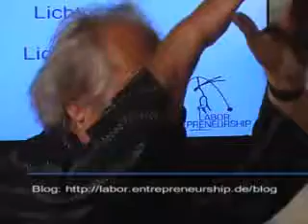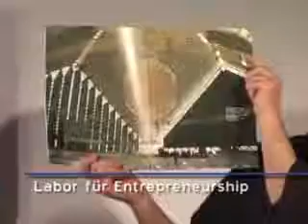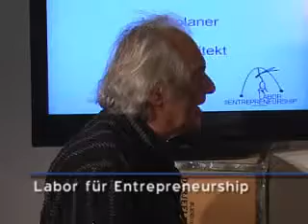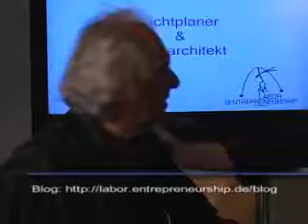Johannes Dinnebier - Mit Lichtdesign zum Erfolg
Im Gespräch mit Prof. Günter Faltin berichtet Johannes Dinnebier von seinem Werdegang und wie es schaffte mit Top Architekten wie zum Beispiel Sir Norman Foster zusammenzuarbeiten.

Das Video wurde im Jahr 2008 aufgenommen. Wir bitten zu entschuldigen, dass die Bild- und Tonqualität nicht mehr den heutigen Standards entspricht.